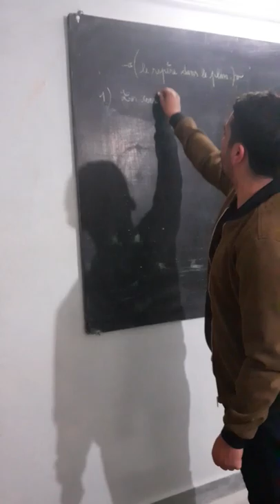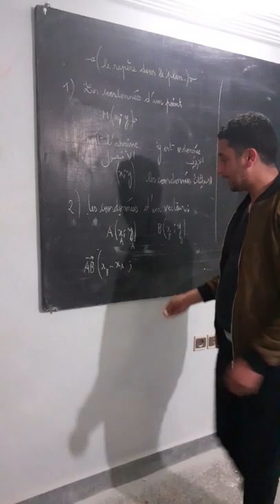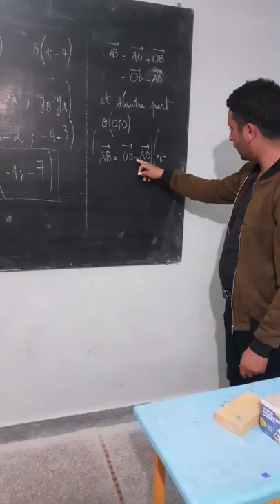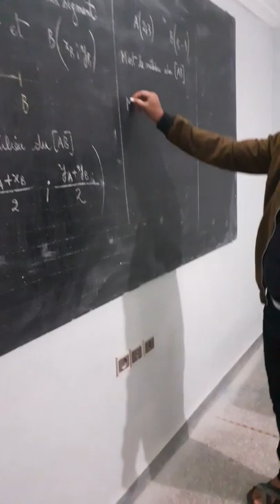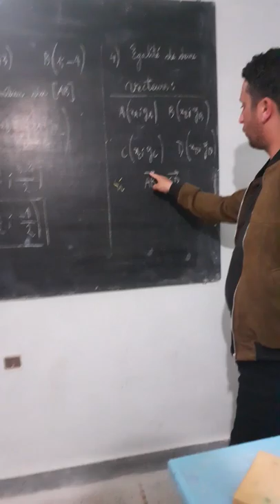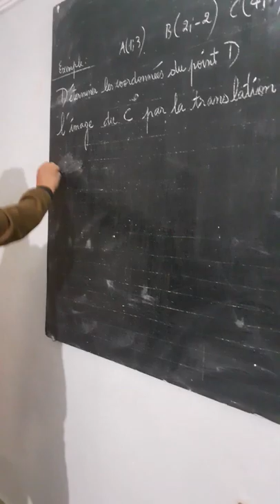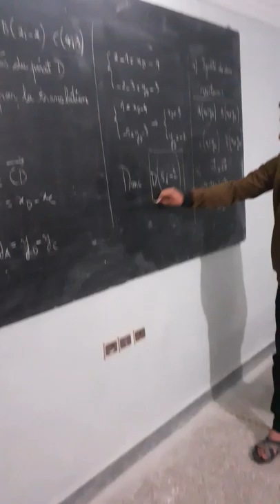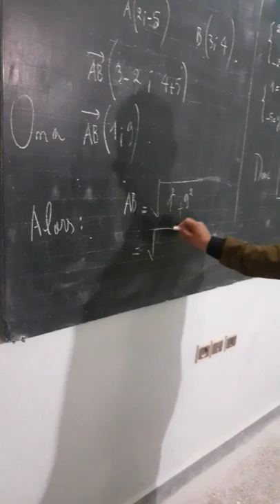Le repère dans le plan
المعلم في المستوى